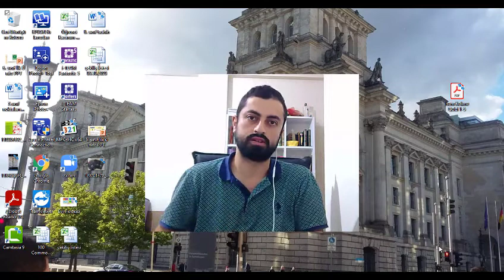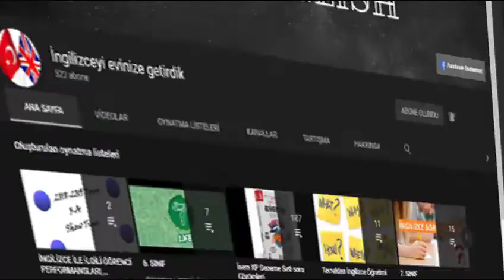5- F Hazırlık Sınıfı- Öğrenci Performansı- 4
Merhaba Herkese,
Bu videomuzda Merve İrem'in kendini ve ailesinden birini tanıttığı görüntülerle karşınızdayız. İyi seyirler :)